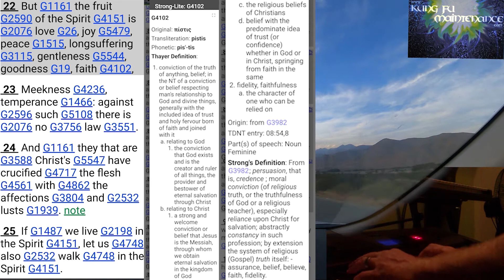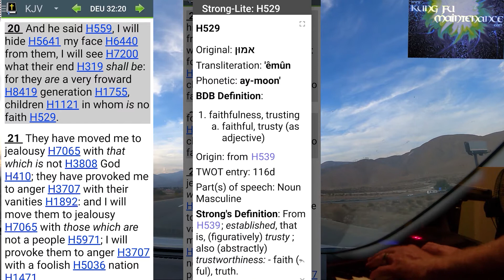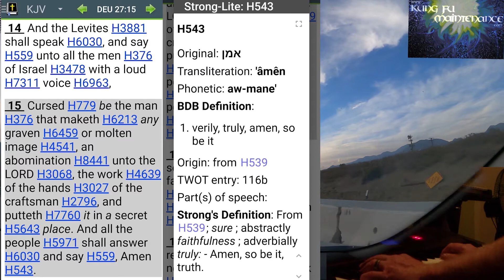Loose Medicine Cabinet Door Hitting Light Fixture Fixer Upper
Kung Fu Maintenance shows Loose Medicine Cabinet Door Hitting Light Fixture Fixer Upper